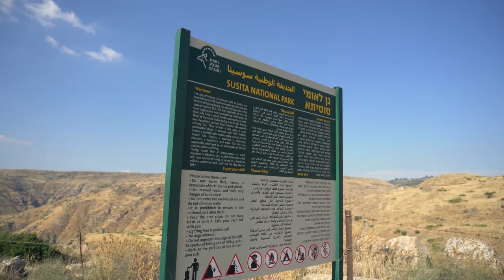The City on the Hill Jesus Mentions; Susita/Hippos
This is the city on the hill that Jesus spoke about while giving his sermon by the sea of Galilee. One of the most beautiful archeological spots in the land of ISrael. A must see!

Seasons 2 - Episode 2